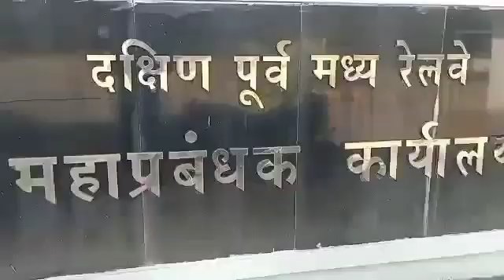शहडोल स्टेशन में तीसरी लाइन का कार्य किया जायेगा जिससे गाड़ियों का परिचालन प्रभावित रहेगा। नीचे पढ़े👇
रद्द होने वाली गाडियां:-

1) दिनांक 27 फरवरी 2024 से 10 मार्च 2024 तक बिलासपुर से रवाना होने वाली गाडी संख्या 18234 बिलासपुर-इंदौर नर्मदा एक्सप्रेस रद्द रहेगी ।
2) दिनांक 28 फरवरी 2024 से 11 मार्च 2024 तक इंदौर से रवाना होने वाली गाडी संख्या 18233 इंदौर- बिलासपुर नर्मदा एक्सप्रेस रद्द रहेगी ।
3) दिनांक 26 फरवरी 2024 से 10 मार्च 2024 तक बिलासपुर से रवाना होने वाली गाडी संख्या 18236 बिलासपुर-भोपाल एक्सप्रेस रद्द रहेगी।
4) दिनांक 28 फरवरी 2024 से 12 मार्च 2024 तक भोपाल से रवाना होने वाली गाडी संख्या 18235 भोपाल- बिलासपुर एक्सप्रेस रद्द रहेगी।
5) दिनांक 28 फरवरी 2024 से 10 मार्च 2024 तक जबलपुर से रवाना होने वाली गाडी संख्या 11265 जबलपुर- अम्बिकापुर एक्सप्रेस रद्द रहेगी ।
6) दिनांक 29 फरवरी 2024 से 11 मार्च 2024 तक अम्बिकापुर से रवाना होने वाली गाडी संख्या 11266 अम्बिकापुर- जबलपुर एक्सप्रेस रद्द रहेगी ।
7) दिनांक 27 फरवरी 2024 से 10 मार्च 2024 तक बिलासपुर से रवाना होने वाली गाडी संख्या 18247 बिलासपुर-रीवा एक्सप्रेस रद्द रहेगी।
8) दिनांक 28 फरवरी 2024 से 11 मार्च 2024 तक रींवा से रवाना होने वाली गाडी संख्या 18248 रीवा-बिलासपुर एक्सप्रेस रद्द रहेगी ।
9) दिनांक 29 फरवरी 2024 से 10 मार्च 2024 तक अम्बिकापुर से रवाना होने वाली गाडी संख्या 18756 अम्बिकापुर-शहडोल एक्सप्रेस रद्द रहेगी ।
10)  दिनांक 29 फरवरी 2024 से 10 मार्च 2024 तक शहडोल से रवाना होने वाली गाडी संख्या 18755 शहडोल-अम्बिकापुर एक्सप्रेस रद्द रहेगी ।
11)  दिनांक 28 फरवरी 2024 से 10 मार्च 2024 तक नागपुर से रवाना होने वाली गाडी संख्या 11201 नागपुर-शहडोल एक्सप्रेस रद्द रहेगी ।
12)  दिनांक 29 फरवरी 2024 से 11 मार्च 2024 तक शहडोल से रवाना होने वाली गाडी संख्या 11202 शहडोल-नागपुर एक्सप्रेस रद्द रहेगी ।
13)  दिनांक 28 फरवरी, 01, 04, 06 व 08 मार्च 2024 को रीवा से रवाना होने वाली गाडी संख्या 11751 रीवा-चिरमिरी एक्सप्रेस रद्द रहेगी ।
14)  दिनांक 29 फरवरी, 02, 05, 07 व 09 मार्च 2024 को चिरमिरी से रवाना होने वाली गाडी संख्या 11752 चिरमिरी-रीवा एक्सप्रेस रद्द रहेगी ।
15)  दिनांक 29 फरवरी 04 व 07 मार्च 2024 को लखनऊ से रवाना होने वाली गाडी संख्या 12535 लखनऊ-रायपुर गरीबरथ एक्सप्रेस रद्द रहेगी ।
16)  दिनांक 01, 05 व 08 मार्च 2024 को रायपुर से रवाना होने वाली गाडी संख्या 12536 रायपुर- लखनऊ गरीबरथ एक्सप्रेस रद्द रहेगी ।
17)  दिनांक 03 व 10 मार्च 2024 को दुर्ग से रवाना होने वाली गाडी संख्या 18213 दुर्ग-अजमेर एक्सप्रेस रद्द रहेगी ।
18)  दिनांक 04 व 11 मार्च 2024 को अजमेर से रवाना होने वाली गाडी संख्या 18214 अजमेर- दुर्ग एक्सप्रेस रद्द रहेगी ।
19)  दिनांक 02 व 09 मार्च 2024 को उदयपुर से रवाना होने वाली गाडी संख्या 20971 उदयपुर-शालीमार एक्सप्रेस रद्द रहेगी
20)  दिनांक 03 व 10 मार्च 2024 को शालीमार से रवाना होने वाली गाडी संख्या 20972 शालीमार- उदयपुर एक्सप्रेस रद्द रहेगी ।
21)  दिनांक 28 फरवरी व 06 मार्च 2024 को रानी कमलापति से रवाना होने वाली गाडी संख्या 22169 रानी कमलापति-सांतरागाछी एक्सप्रेस रद्द रहेगी ।
22)  दिनांक 29 फरवरी व 07 मार्च 2024 को सांतरागाछी से रवाना होने वाली गाडी संख्या 22170 सांतरागाछी-रानी कमलापति एक्सप्रेस रद्द रहेगी ।
23)  दिनांक 28 फरवरी व 06 मार्च 2024 को सांतरागाछी से रवाना होने वाली गाडी संख्या 20828 सांतरागाछी - जबलपुर एक्सप्रेस रद्द रहेगी ।
24)  दिनांक 29 फरवरी व 07 मार्च 2024 को जबलपुर से रवाना होने वाली गाडी संख्या 20827 जबलपुर- सांतरागाछी एक्सप्रेस रद्द रहेगी ।
25)  दिनांक 02 व 09 मार्च 2024 को शालीमार से रवाना होने वाली गाडी संख्या 22830 शालीमार-भुज एक्सप्रेस रद्द रहेगी ।
26)  दिनांक 05 व 12 मार्च 2024 को भुज से रवाना होने वाली गाडी संख्या 22829 भुज -शालीमार एक्सप्रेस रद्द रहेगी ।
27)  दिनांक 29 फरवरी 2024 से 10 मार्च 2024 तक चिरमिरी से रवाना होने वाली गाडी संख्या 08269 चिरमिरी-चंदिया रोड पैसेंजर स्पेशल रद्द रहेगी ।
28)  दिनांक 29 फरवरी 2024 से 10 मार्च 2024 तक चँदिया रोड से रवाना होने वाली गाडी संख्या 08270 चंदिया रोड - चिरमिरी पैसेंजर स्पेशल रद्द रहेगी ।
29)  दिनांक 29 फरवरी 2024 से 10 मार्च 2024 तक बिलासपुर से रवाना होने वाली गाडी संख्या 08740 बिलासपुर – शहडोल मेमू पैसेंजर स्पेशल रद्द रहेगी ।
30)  दिनांक 29 फरवरी 2024 से 10 मार्च 2024 तक शहडोल से रवाना होने वाली गाडी संख्या 08739 शहडोल - बिलासपुर मेमू पैसेंजर स्पेशल रद्द रहेगी ।
31)  दिनांक 28 फरवरी 2024 से 10 मार्च 2024 तक कटनी से रवाना होने वाली गाडी संख्या 06617 कटनी-चिरमिरी पैसेंजर स्पेशल रद्द रहेगी ।
32)  दिनांक 29 फरवरी 2024 से 11 मार्च 2024 तक चिरमिरी से रवाना होने वाली गाडी संख्या 06618 चिरमिरी-कटनी पैसेंजर स्पेशल रद्द रहेगी ।
33)  दिनांक 29 फरवरी, 02, 05, 07 व 09 मार्च 2024 को चिरमिरी से रवाना होने वाली गाडी संख्या 05755 चिरमिरी-अनूपपुर पैसेंजर स्पेशल रद्द रहेगी ।
34)  दिनांक 29 फरवरी, 02, 05, 07 व 09 मार्च 2024 को अनूपपुर से रवाना होने वाली गाडी संख्या 05756 अनूपपुर-चिरमिरी पैसेंजर स्पेशल रद्द रहेगी ।
रास्ते में समाप्त/प्रारम्भ होने वाली गाड़ियां–
1,  दिनाँक 29 फरवरी 2024 से 10 मार्च 2024 तक अम्बिकापुर से रवाना होने वाली गाड़ी संख्या 08750 अम्बिकापुर–शहडोल मेमू पैसेंजर स्पेशल अनूपपुर स्टेशन में समाप्त होगी तथा अनुपपुर – शहडोल के मध्य रद्द रहेगी | इसी प्रकार दिनाँक 29 फरवरी 2024 से 10 मार्च 2024 तक शहडोल से रवाना होने वाली गाड़ी संख्या 08749 शहडोल-अम्बिकापुर मेमू पैसेंजर स्पेशल अनूपपुर से प्रारम्भ होगी तथा शहडोल–अनूपपुर के मध्य रद्द रहेगी |